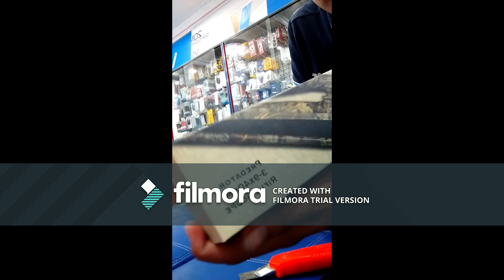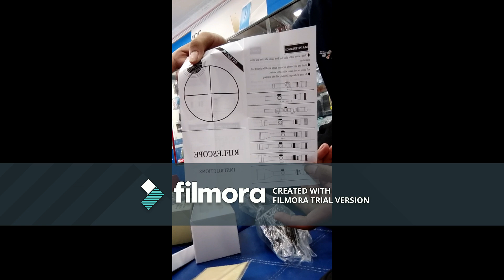Thomson 3-9x40 mm UNBOXING Tahan getar